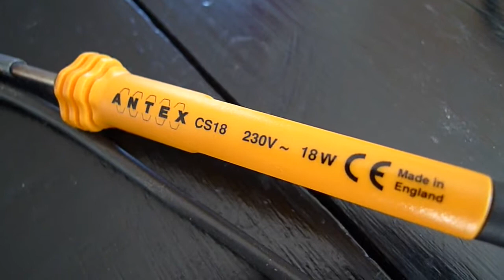Sega Master System 2 - tuto détaillé : installation d'un switch PAL / NTSC ( 50 / 60 Hz )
Tutoriel pour switcher une SEGA Master System II (assez détaillé pour les débutants, je pense)